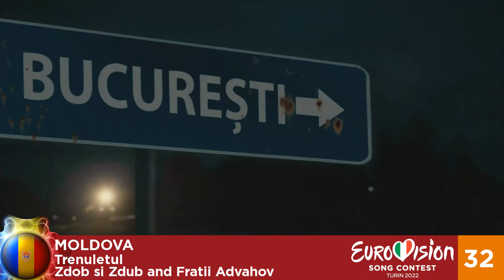Eurovision Song Contest 2022: My Top 35 (so far)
— Hello! I present to your attention my top 35 at the moment, Eurovision 2022, which will be held from 10 to 16 May 2022 in Turin (Italy) I Hope you like my video and you put a «like»:)

— Albania: Anxhela Peristeri — Sekret
— Australia: Sheldon Riley — Not the Same
— Austria: LUM!X feat. Pia Maria — Halo
— Belgium: Jérémie Makiese — Miss You
— Bulgaria: Intelligent Music Project — Intention
— Croatia: Mia Dimsic — Guilty Pleasure
— Cyprus: Andromache — Ela
— Czech Republic: We Are Domi — Lights Off
— Estonia: Stefan — Hope
— Denmark: Reddi — The Show
— Finland: The Rasmus — Jezebel
— France: Alvan and Ahez — Fulenn
— Georgia: Circus Mircus — Locke In Me
— Germany: Malik Harris — Rockstars
— Greece: Amanada Tenfjord — Die Together
— Ireland: Brooke Scullion — That's Rich
— Israel: Michael Ben David — I.M
— Italy: Mahmood & Blanco — Brividi
— Latvia: Citi Zeni — Eat Your Salad
— Lithuania: Monika Liu — Sentimentai
— Malta: Emma Muscat — Out of Sight
— Moldova: Zdob și Zdub and Frații Advahov — Trenulețul
— Montenegro: Vladana — Breathe
— Netherlands: S10 — De Diepte
— North Macedonia: Andrea — Circles
— Norway: Subwoolfer — Give That Wolf a Banana
— Poland: Ochman — River
— Romania: WRS — Llamame
— San Marino: Achille Lauro — Stripper
— Serbia: Konstrakta — In corpore sano
— Slovenia: LPS — Disko
— Spain: Chanel — SloMo
— Switzerland: Marius Bear — Boys Do Cry
— Ukraine: Kalush Orchestra — Stefania
— United Kingdom: Sam Ryder — Space Man

||CREATOR’S||
— Author: Sergey Zharkikh, Yaroslav Cernyshevsky
— Creator: Sergey Zharkikh, Sony Vegas Pro 13.0